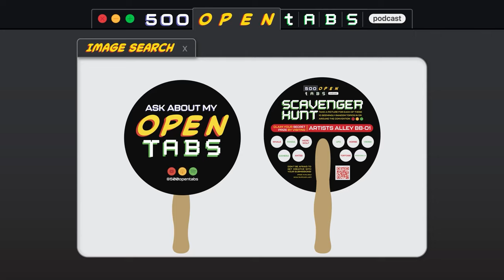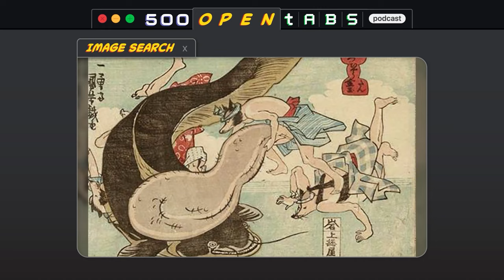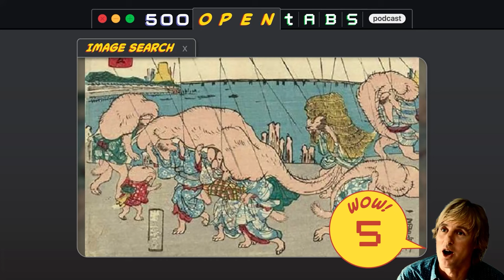The 1303 Crown Jewels Heist pt2 and Tanuki balls - 500 Open Tabs Episode 24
This week we conclude Richard of Pudlicott's 1303 heist of Edward Longshanks' crown jewels and learn about Meiji era political cartoons involving Tanuki balls. A listener email explains the beaverly origins of strawberry flavoring.

Testicular Tanuki Tales: Japanese Folk Humor for Children with a Ribald Satirical Twist